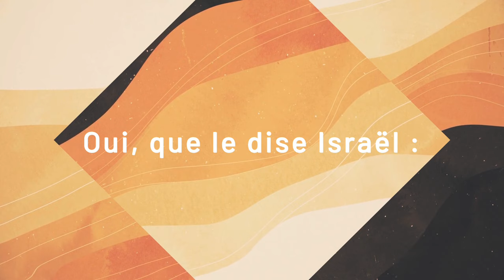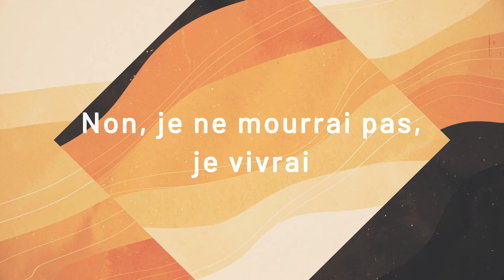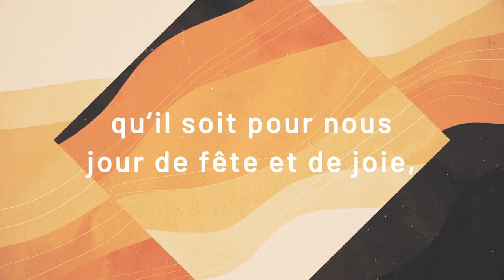Voici le jour que fit le Seigneur (C) | Psalmodia | Emmanuel Music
Découvrez le Psaume 117 (118) "Voici le jour que fit le Seigneur (C)" de la Dimanche de la Résurrection - Année B par Emmanuel Music pour le projet Psalmodia, voyager avec les psaumes (2024)

D'après Ps 117 (118)

R. Voici le jour que fit le Seigneur,
 Qu’il soit pour nous jour de fête et de joie,

1. Rendez grâce au Seigneur : Il est bon !
 Éternel est son amour !

2. Le bras du Seigneur se lève,
 Le bras du Seigneur est fort !
 Non, je ne mourrai pas, je vivrai
 Pour annoncer les actions du Seigneur.

3. La pierre qu’ont rejetée les bâtisseurs
 Est devenue la pierre d’angle :

📌 Visuel : Holy Week Waves by Shift Worship © Story Loop 📌